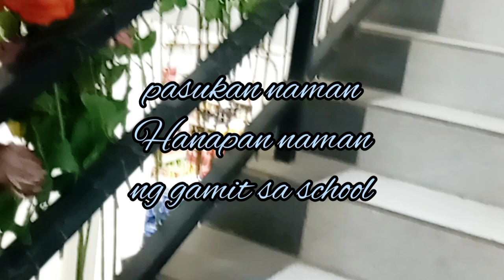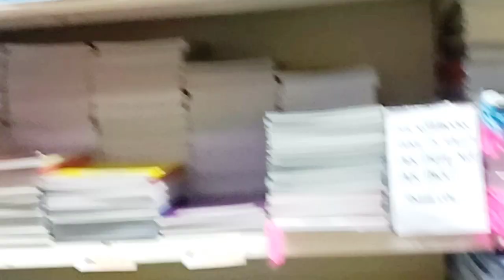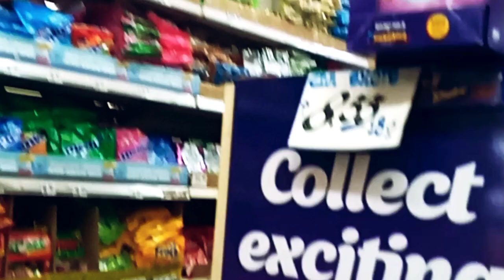grocerybudget Naghanap ng murang school supply